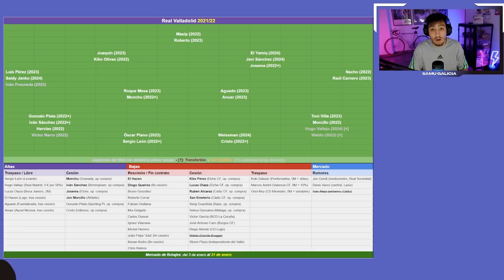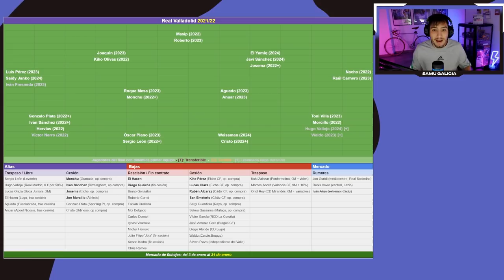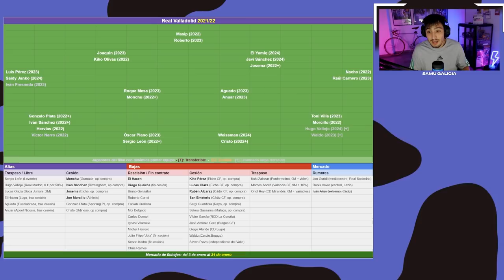OPINIÓN DEL MERCADO DE FICHAJES DEL REAL VALLADOLID: ALTAS Y BAJAS DEL PUCELA